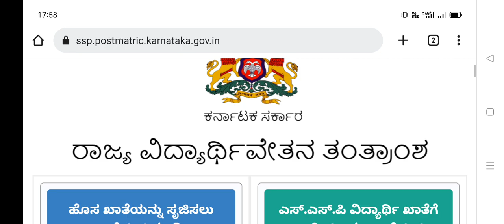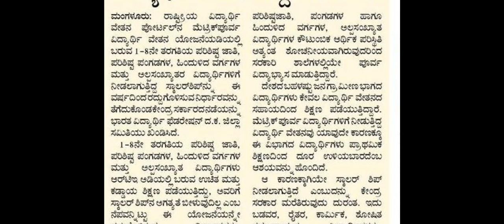ವಿದ್ಯಾರ್ಥಿಗಳಿಗೆ 2022-23 ವಿದ್ಯಾರ್ಥಿ ವೇತನ ರದ್ದತಿಗೆ ತೀವ್ರ ವಿರೋಧ Scholarship Stopped ಯಾಕೆ? ಯಾರಿಗೆ ಗೊತ್ತಾ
ssp news
ssp news
ssp scholarship errors
SSP UPDATE
ssp management student update
ssp management
ssp updates
ssp todayupdate

ssp scholarship 2021-22
north university

college scholarships
scholarship tips